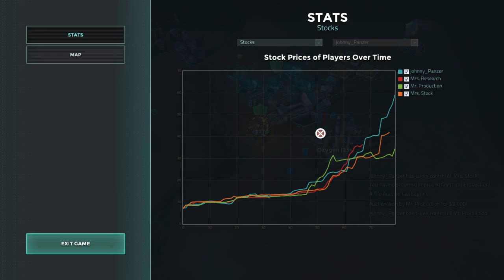Let's Play Offworld Trading Company, Part Two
My second Let's Play video for Offworld Trading Company. This time I play as the Scavanger HQ, use the Pleasure Dome for some easy cash and sell a shit-ton of goods on the offworld market.
I also sneeze, so make sure you don't miss out on that.

For easy access to all of my videos, subscibe to my youtube channel.

All video is captured in-game with permission, as stated in the FAQ (under Miscellaneous) on the official website for the game: